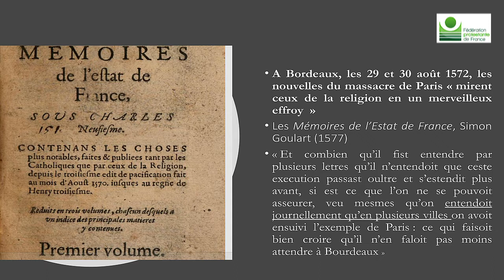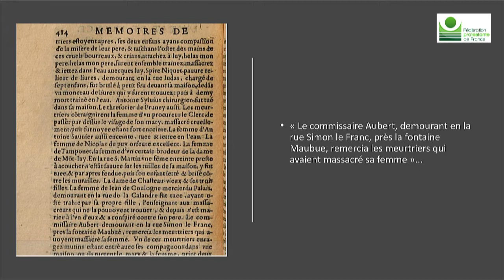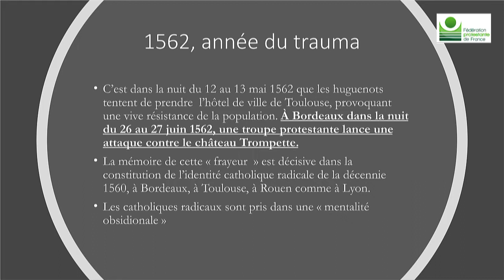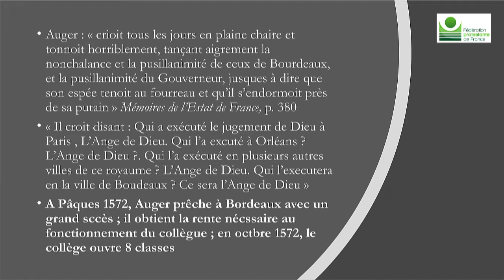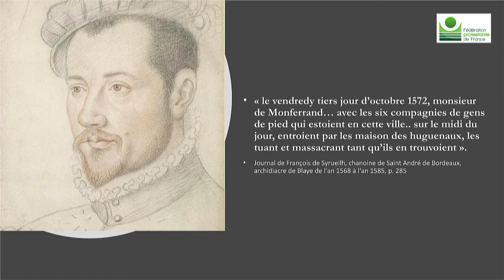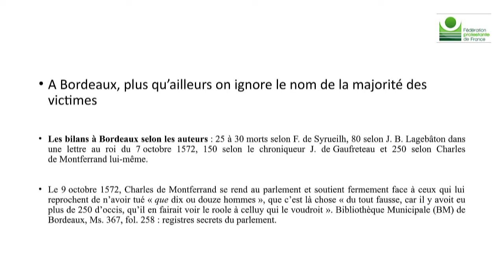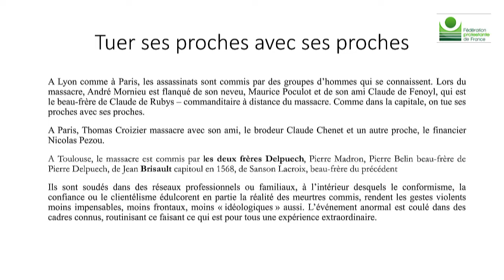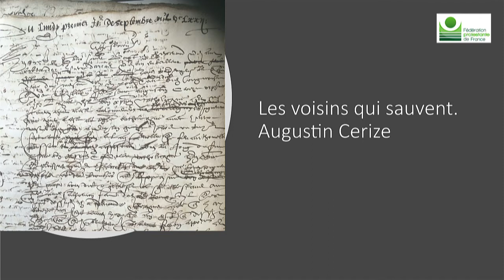Le massacre de la St Barthélemy à Bordeaux par Jérémie FOA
Jérémie FOA, historien et maître de conférences HDR à Aix-Marseille Université, était l'invité de la Fédération Protestante de France Pôle Bordeaux, à l'occasion de la dédicace de son livre "Tous ceux qui tombent : visages du massacre de la Saint-Barthélemy" aux éditions La Découverte, pour une conférence sur le massacre de la St Barthélémy à Bordeaux qui a eu lieu du 3 au 6 Octobre 1572 faisant plus de 250 victimes.

Cette conférence c'est tenue le Lundi 3 Octobre 2022 dans au temple du Hâ à Bordeaux .

Intro + interventions des officiels : 00:00
Conférence de Jérémie FOA : 13:36
Questions/réponses: 1:09:50
Fin: 1:27:28